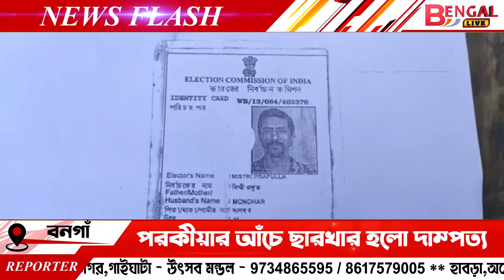প্রেমিকের সাথে পরামর্শ করে স্বামীকে খুন করার অভিযোগ স্ত্রী র বিরুদ্ধে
Bengal Live: প্রেমিকের সাথে পরামর্শ করে স্বামীকে খুন করার অভিযোগ স্ত্রী র বিরুদ্ধে